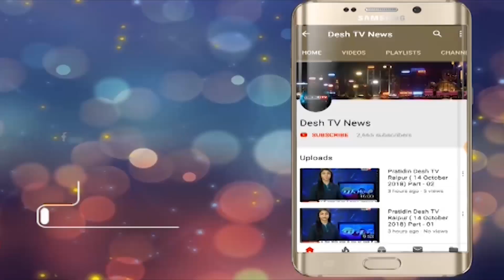Rath Yatra 2019 | Jagannath Puri | भगवान जगन्नाथ की एक झलक के लिए उमड़े भक्त | Desh Tv News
भगवान जगन्नाथ की एक झलक के लिए उमड़े भक्त